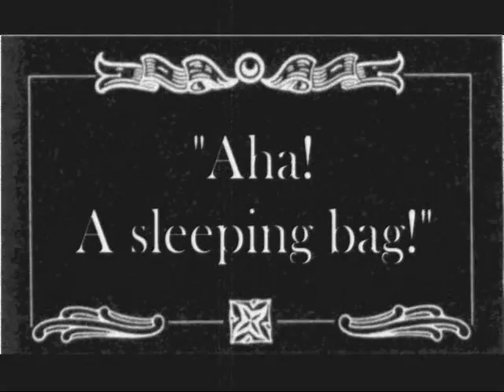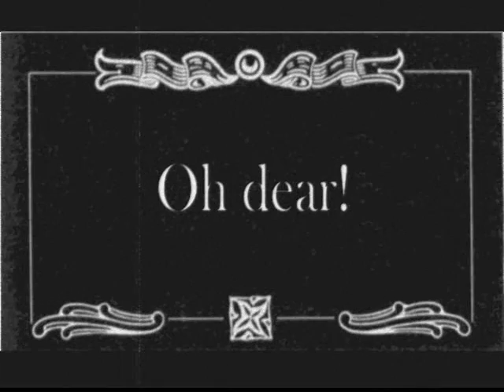Tim the Sleeping Bag Monster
A short video from the Pink Group, entitled

or
"The Pink Group Get Silly"

showing the hilarious and daring exploits of the infamous Pink Group, in high spirits on Day Three, D of E Gold Summer 2007